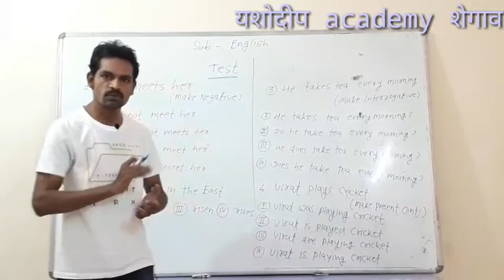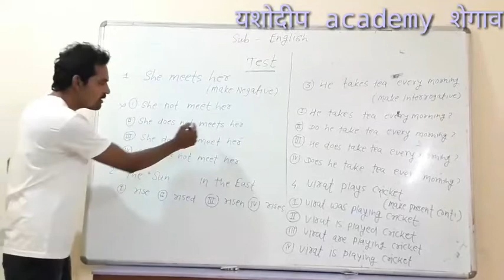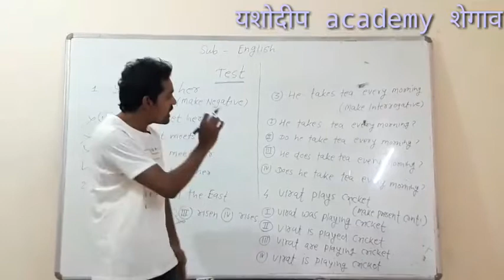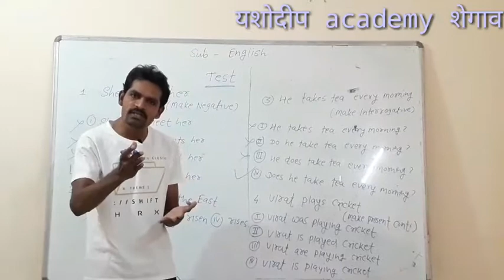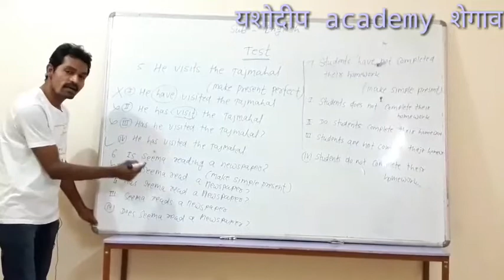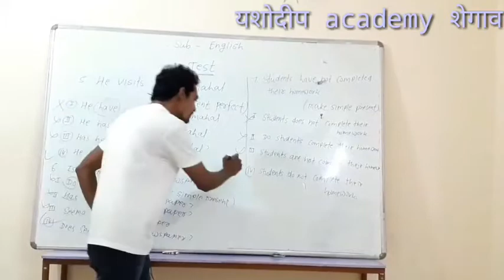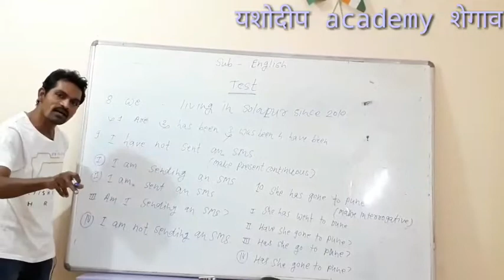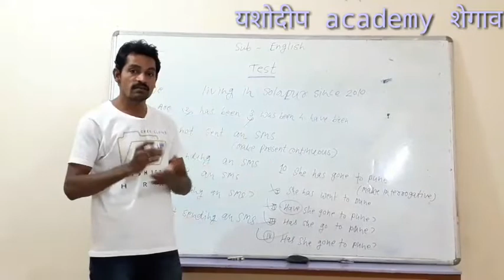English grammar @ present perfect continuous tense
This video is important & helpful for MPSC,Talathi, police Bharti,and other competitive exams for class 3 ,& class4.our next video of English grammar, over the topic 'TENSE', is coming soon!